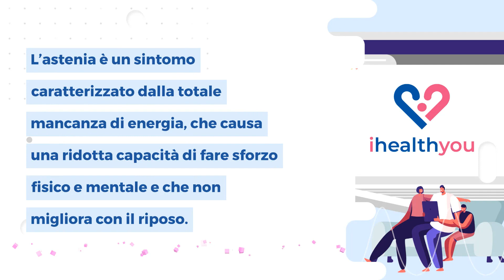Astenia: che cos'è, come si diagnostica e qual è la cura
L’astenia è un sintomo molto comune nei pazienti affetti da malattie croniche e spesso presente in associazione con un’età avanzata, dato che le persone sono spesso sedentarie, che è caratterizzato da un generale senso di stanchezza e spossatezza che tende a permanere nel corso della giornata.